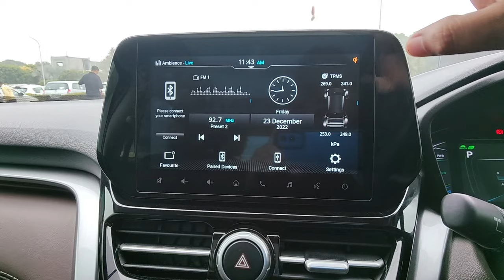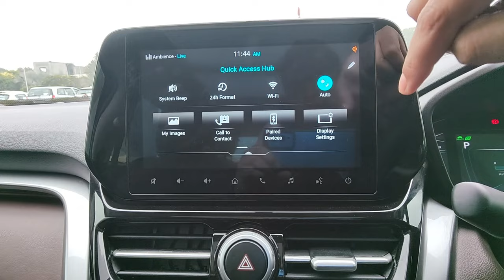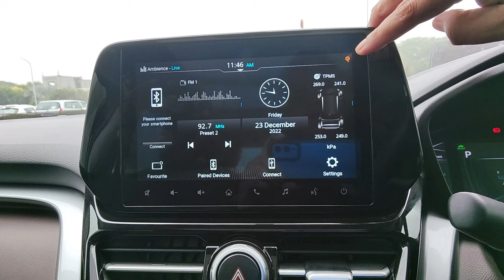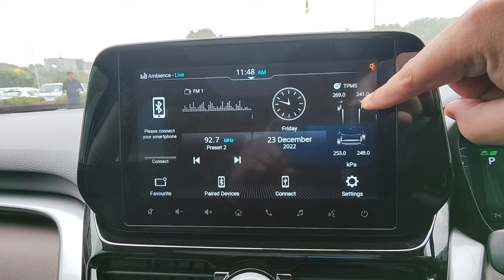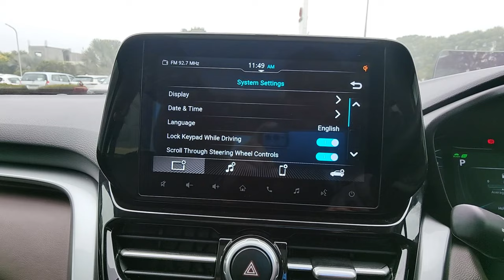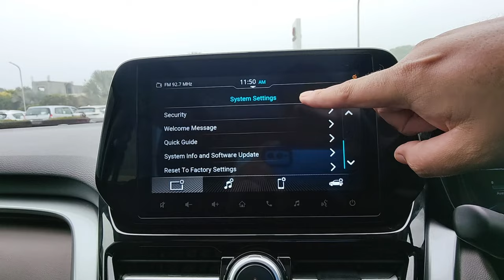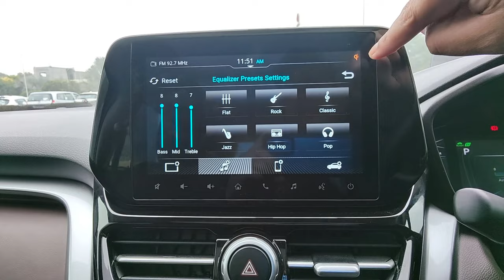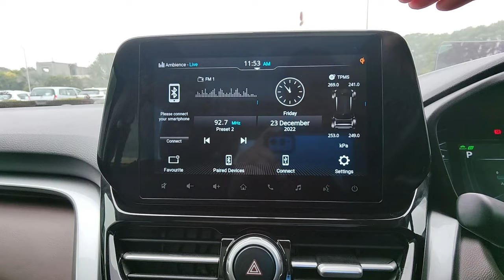Music System of Toyota Hyryder / Suzuki Grand Vitara | How to play videos with USB |Bluetooth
This video explains all functions & features of infotainment system of Toyota Urban Cruiser Hyryder & Nexa Suzuki Grand Vitara. The top 2 variants of these mid-size SUVs are equipped with 9-inch infotainment system which supports wireless Android Auto and Apple Car Play. The other features of this infotainment system include below features:
Wifi
Bluetooth
AM/FM/DRM
Vehicle Drive Information